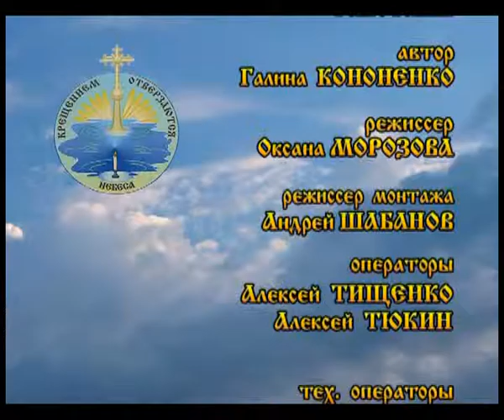Фестиваль православной духовной музыки 2 часть.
Первый региональный фестиваль церковных хоровых коллективов «Крещением отверзаются небеса».

Праздник настоящей духовной музыки собрал участников из многих регионов Донецкой области.